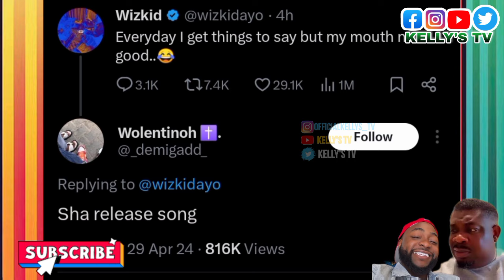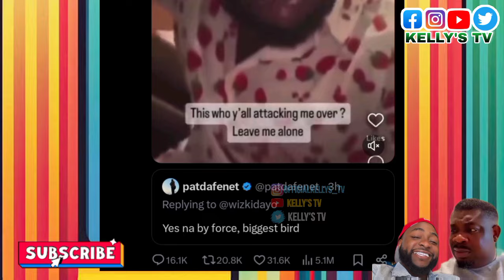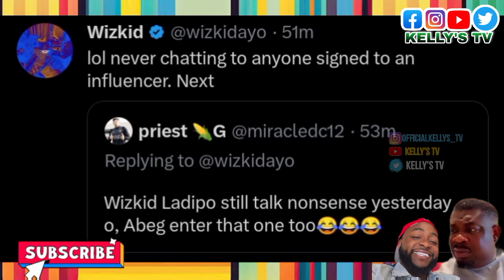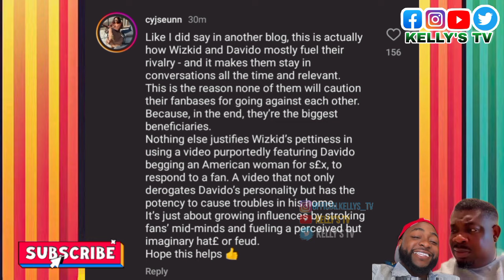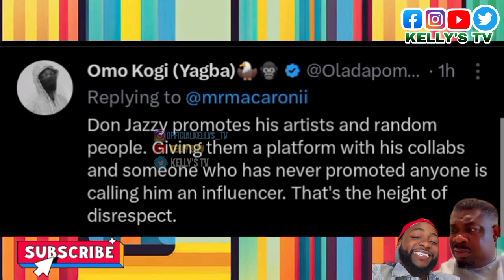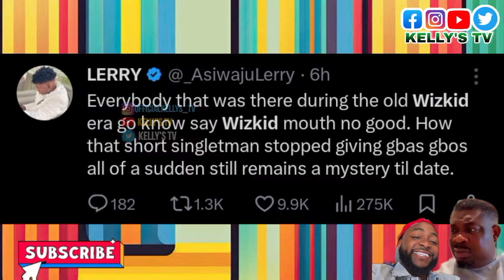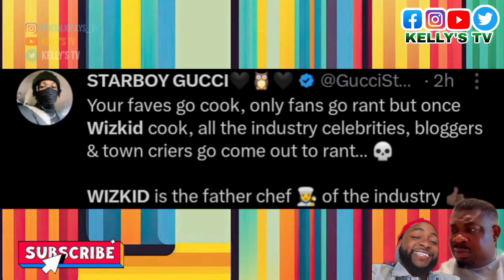How Wizkid Disrespect Donjazzy And Davido With Insultive Trending Tweets This morning [FULL GIST].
In today's episode, we delve into the latest Twitter storm stirred up by none other than the Afrobeat sensation, Wizkid. Join us as we uncover the heated exchange that took place this morning, leaving fans and fellow artists shocked and divided. Did Wizkid cross the line with his controversial tweets directed at industry giants Don Jazzy and Davido? Get the full scoop on this trending topic, including reactions, analysis, and what it means for the Nigerian music scene.

wizkid Disrespect davido
wizkid Disrespect Don jazzy
wizkid tweets recently
wizkid trending videos
wizkid trending tweets
wizkid tweets this morning
wizkid and Don jazzy